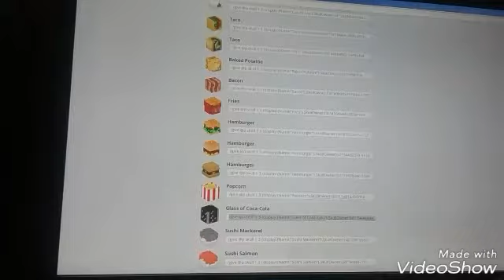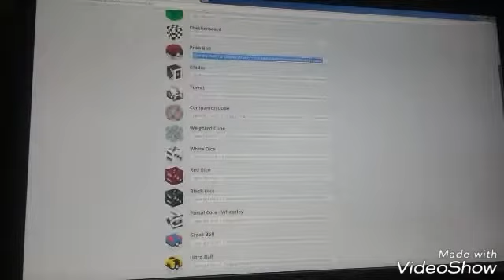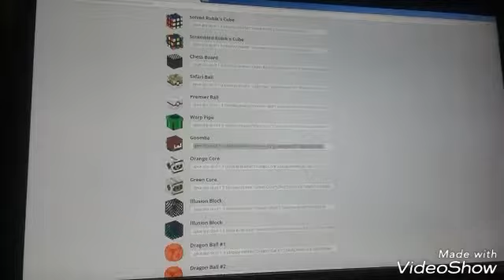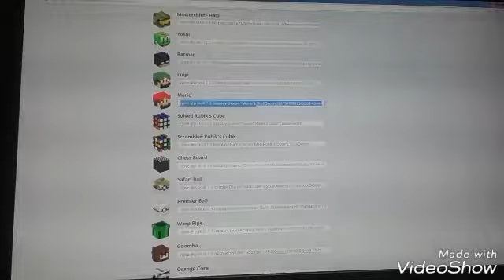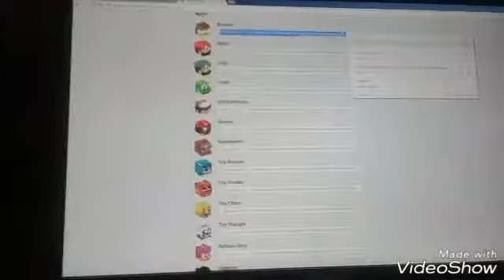Minecraft head survival ep 2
The comand to get a command block is          /give @p command_block. and it's for every minecraft!!